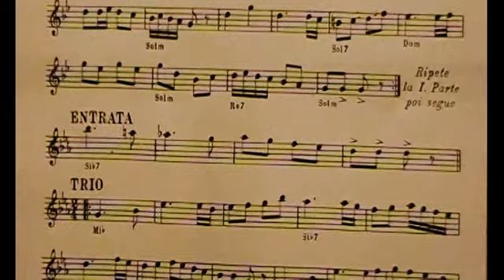Polka per clarinetto